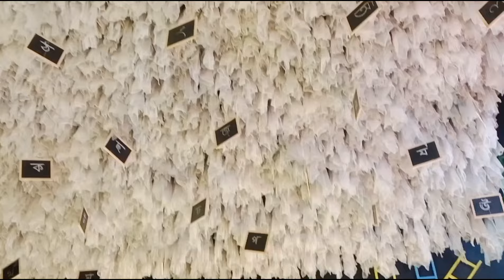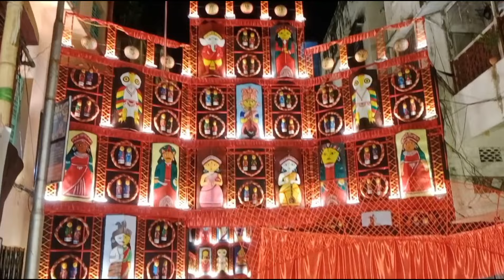পুজো পরিক্রমা ২০২৪ । উত্তর কলকাতার মানিকতলা ও বিবেকানন্দ রোড সংলগ্ন অঞ্চল। দুর্গা পুজা ২০২৪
হরীতকী বাগান সর্বজনীন দুর্গাপুজো ২০২৪
শিমুলিয়া সর্বজনীন দুর্গোৎসব ২০২৪
বিবেকানন্দ স্পোর্টিং ক্লাব সর্বজনীন দুর্গাপুজো ২০২৪
সিমলা স্পোর্টিং ক্লাব সর্বজনীন দূর্গাপূজা ২০২৪
তরুণ স্পোর্টিং ক্লাব সর্বজনীন দূর্গাপুজা ২০২৪